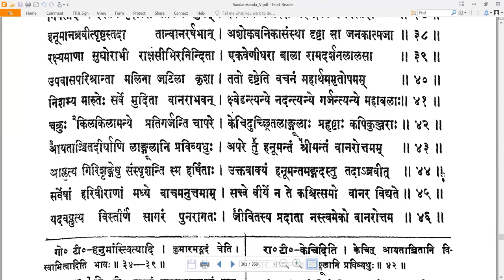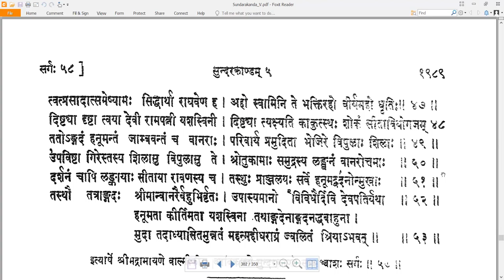57 Valmiki RamayaNam - वाल्मीकि रामायणम् - SundarakAndam सुन्दरकाण्डम् Sarga 57 सर्गः ५७